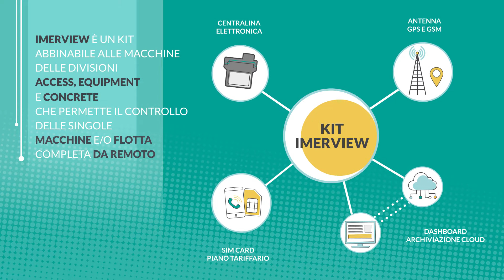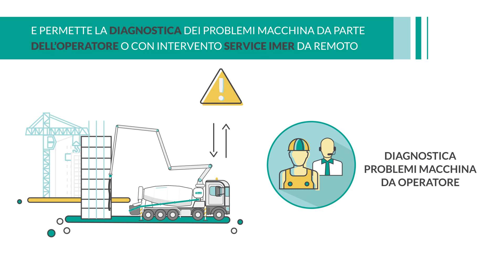IMERVIEW Concrete - italiano